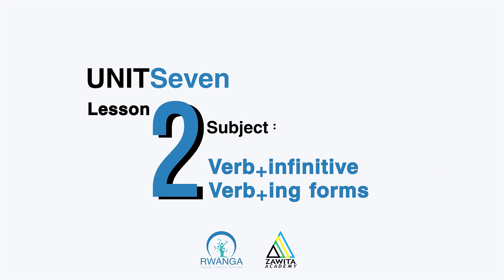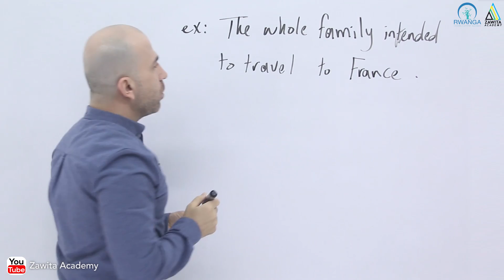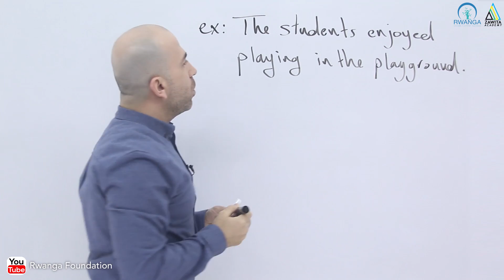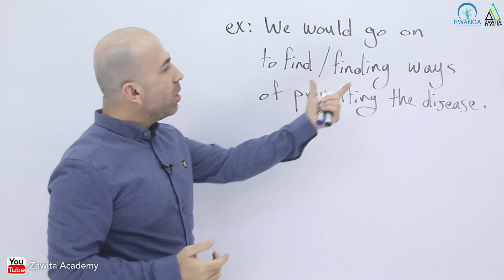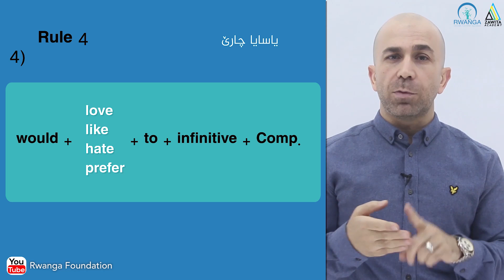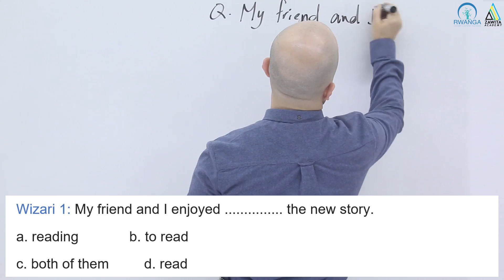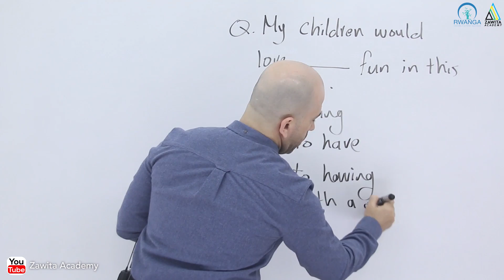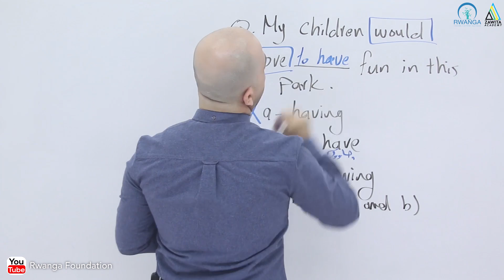English L2 U7: verb+ infinitive, verb+ ing forms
بو قوتابیێن پولا12ێ زانستی، نڤێسینگەها زاویتە ئەکادمی هەفکاری دگەل دەزگەهێ روانگەهـ ب چێکرنا وانێن ئۆنلاین بێ بەرامبەر .